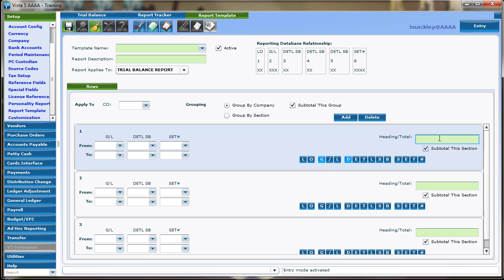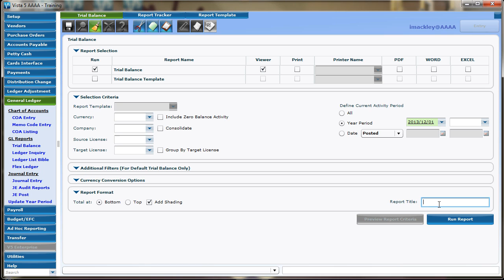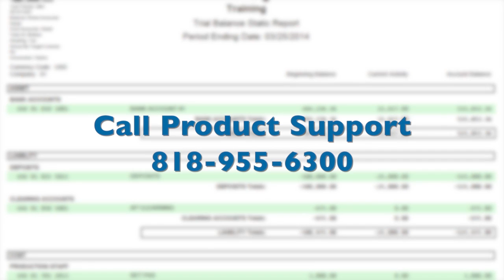Vista 5 - Trial Balance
Explore the Trial Balance module in Vista 5